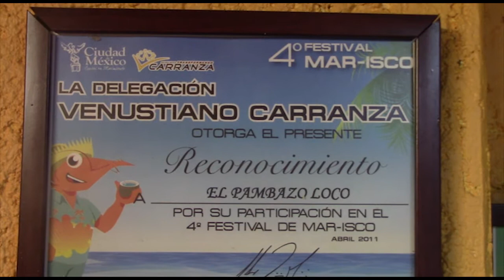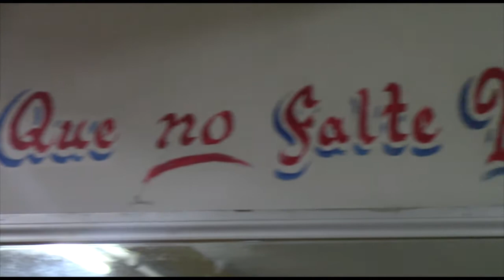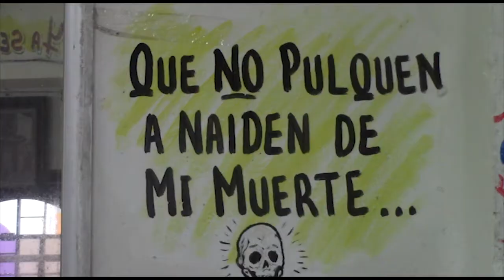La Ruta del Ocio | Mixhuca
Esta semana en La Ruta del Ocio, recorrimos la colonia Mixhuca, donde visitamos "El Pambazo Loco" negocio con más de 40 años de historia y con el principal propósito de que sus clientes coman exquisito, con una amplía carta de platillos mexicanos y un gran servicio.
La Bella Carolina es una pulquería con 100 años de tradición, el lugar ideal para pasar un buen rato entre amigo y disfrutar de un rico pulque del Estado de Hidalgo.